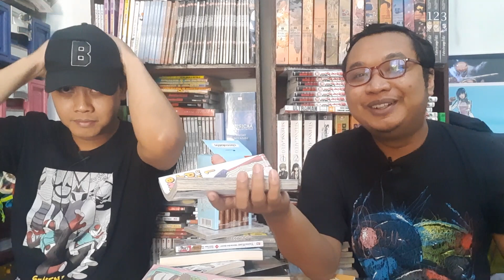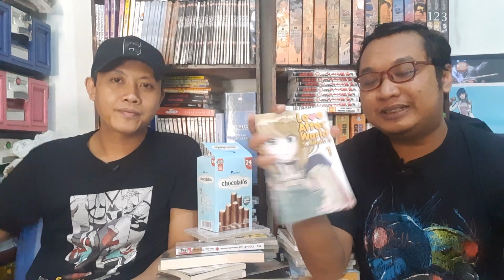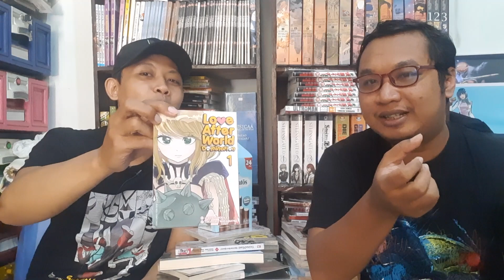Review Komik Love After World Domination - Jatuh Cinta Seperti di Tokusatsu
Komik Love After Wprld Domination ini mengisahkan percintaan antara pahlawan dan villain di ala super sentai/tokusatsu. Si Red jatuh cinta pada Kapten musuh yang terkenal bengis padahal dia hanya cewek remaja biasa. Bagaimana kisah percintaan mereka bergulir dan sekuat apa sih rasa tokusatsu yang hadir di komik ini? Langsung simak review Love After World Domination dari kami.

Kontributor:
Daris: